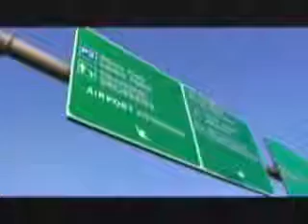American University Professor Converted to Islam